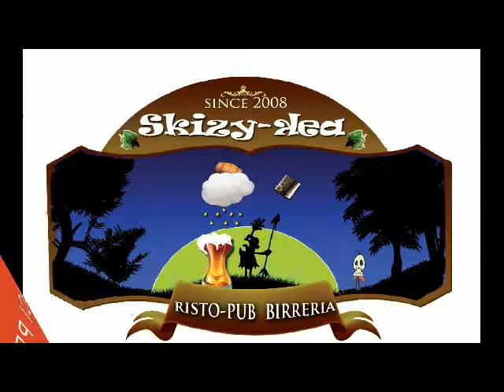Intervista+mvp Napoli Centro Old Football